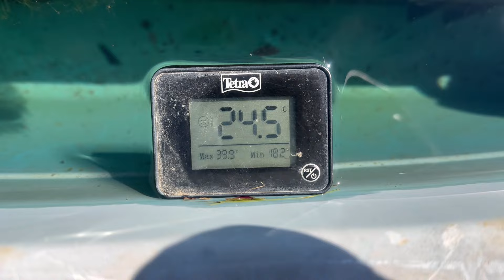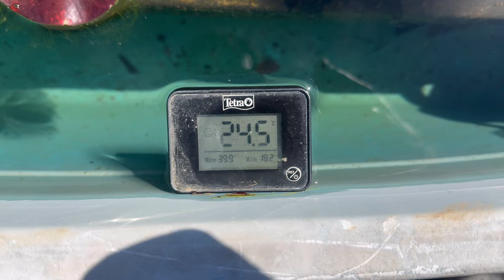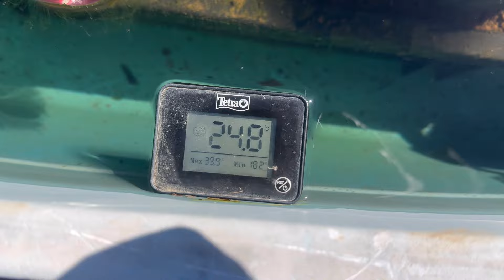○○に注意！秋のメダカ飼育のポイント！餌は？病気対策も！メダカ睡蓮ビオトープ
動画で紹介したテトラメダカの浮かべるデジタル水温計↓

睡蓮農園の水生植物購入＆睡蓮農園見学現地購入用メールアドレス↓
↑のメールアドレスに購入希望の睡蓮と郵便番号、住所、氏名、電話番号を記載して送って下さい。
詳細は下記動画（睡蓮農園の水生植物購入方法）を必ずご覧になってから注文願います。

睡蓮農園の睡蓮を販売中のあかだまちゃんのお店↓
Green With Good Coffee
静岡県三島市徳倉876-19

お店の住所↓
大阪府貝塚市東山2-3-2
箱庭物語
オープン13～17時
定休日　日、月曜日

我が家で使用しているメダカの餌
針子～稚魚に使用

若魚～成魚
ライズ3号
送料無料で恐らく最安値だと思います。
キョーリンの繁殖用（金パケ）よりお得です。（沢山使う方は）
成魚用3号（今回我が家で使用したサイズ）

去年我が家で使用していたおとひめB2もこちらのお店がお安く販売しています。

動画で紹介した春先にオススメの餌↓
テトラ　キリミン

【針子の生存率UP】メダカの針子にベストな餌の作り方！超簡単に作れるゾウリムシの培養方法！

※あくまでも我が家流の餌の与え方、考え方ですのでこれが正しいとは限りません。